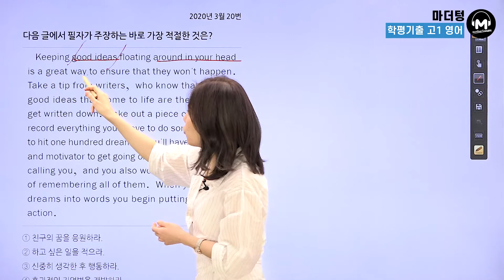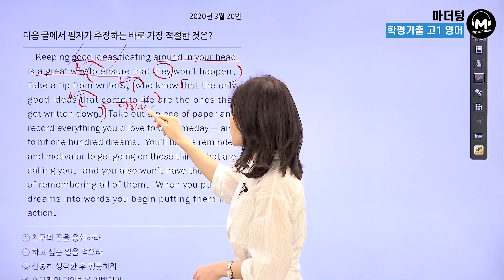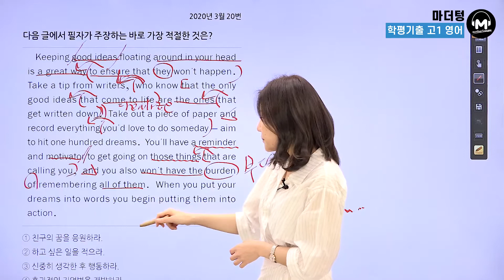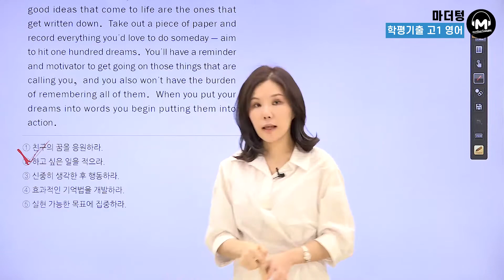[마더텅] [학평기출 고1영어 독해] 2020년 3월 20번 (해설 : 김정민 선생님)